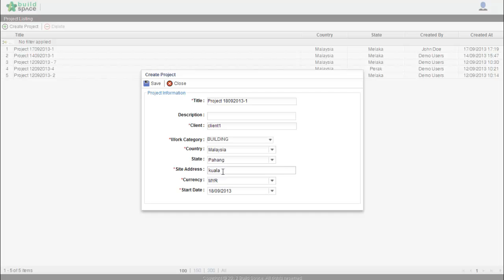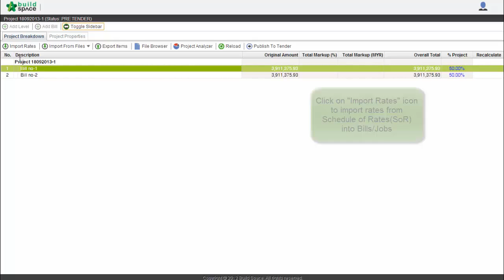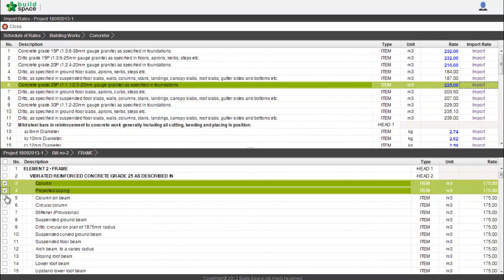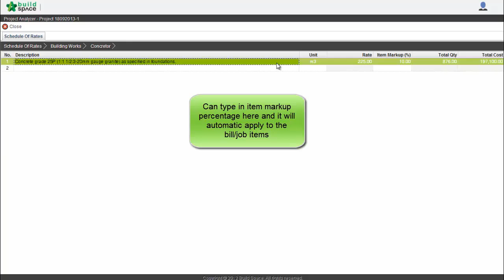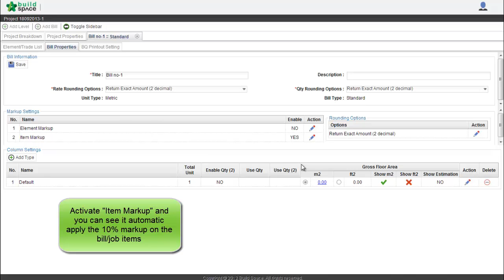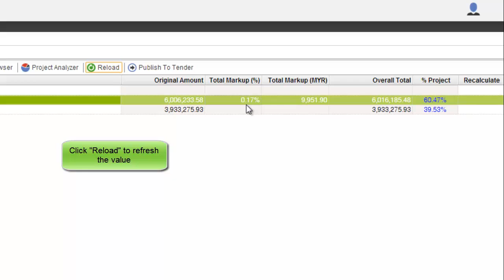Schedule of Rates Analysis